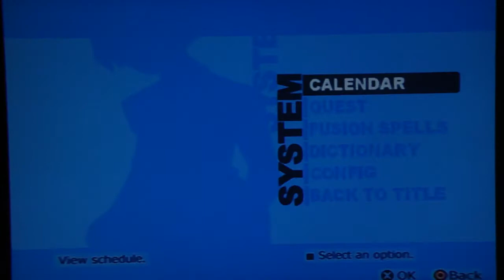Persona 3 FES Playthrough, pt. 94